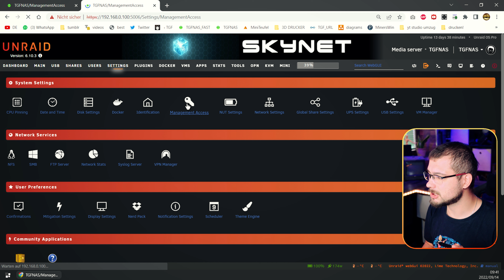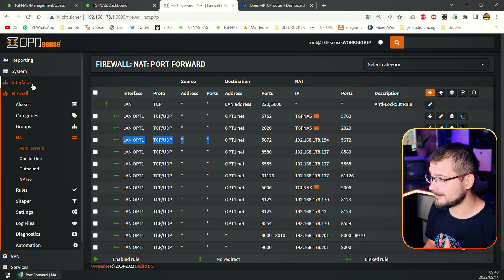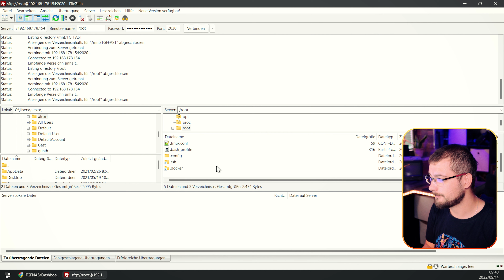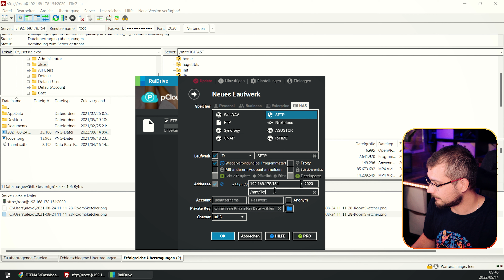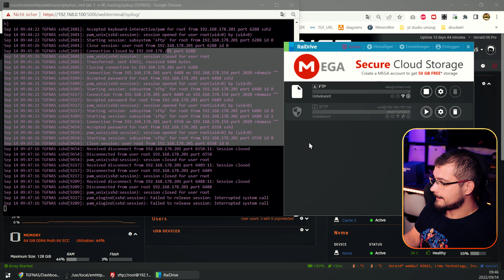Datenaustausch sicher und einfach via SFTP! Unraid für Anfänger #010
Heute legen wir uns einen kleinen SFTP Server direkt unter Unraid an, und wir brauchen noch nicht einmal Programme dafür!